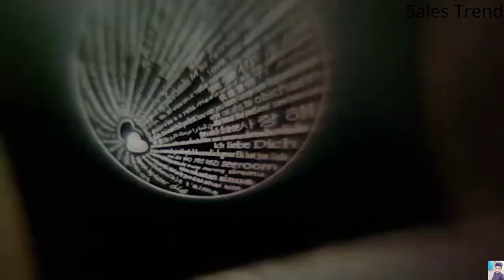🔥 Projection Letter Crystal Pendant Necklace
envelope locket necklace or custom envelope necklace or envelope necklace with note inside or love envelope necklace or envelope necklace gold or silver envelope necklac ebest projection necklace or i love you projection necklace or best photo projection necklace or projection necklace gold